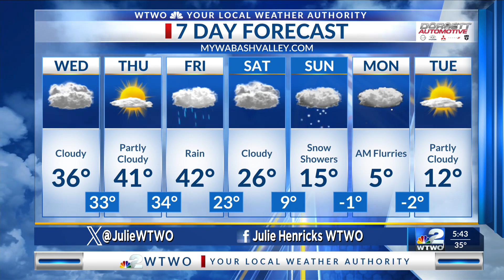WTWO Sunrise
sunrise weather